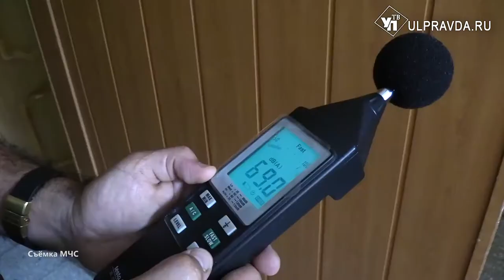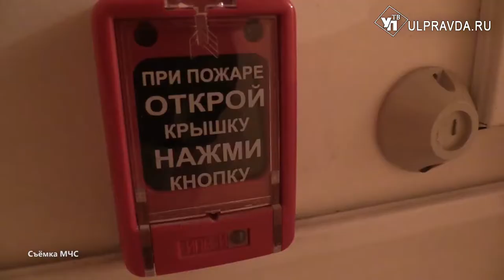Такая работа. Кто, как и для чего проводит испытания на пепелищах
Как по куску обгоревшего провода определить причину пожара? Поджог или неисправность электропроводки? На эти и многие другие вопросы уже полвека помогают найти квалифицированный ответ специалисты испытательной пожарной лаборатории.